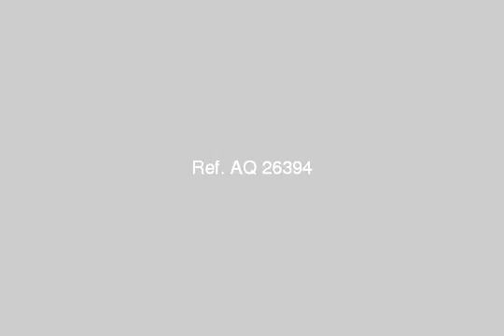Furnished Apartment for Rent assembly first New Cairo - mlseg.com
Apartment 65 M 2 assembly adjacent the first fourth first-round Big hall super lux deluxe ceramic flooring, bathroom and kitchen ceramic windows terminal Alimental for sale Ahmed - شقة مفروشقة للايجار او البيع التجمع الاول القاهرة الجديدة - Egypt Real Estate |    Greater Cairo |    New Cairo Fifth District |     Furnished Apartment For Rent